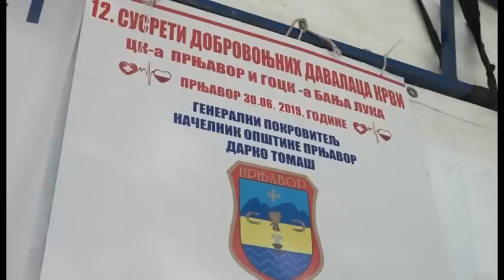Prnjavor- Druženje dobrovoljnih davalaca krvi 30 6 2019